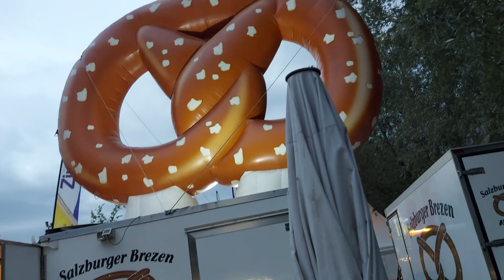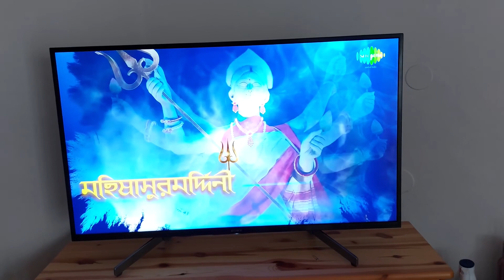প্রবাসে মহালয়া কাটলো জমজমাট আড্ডা আর খাওয়াদাওয়া করে